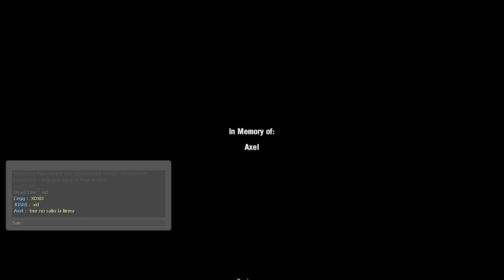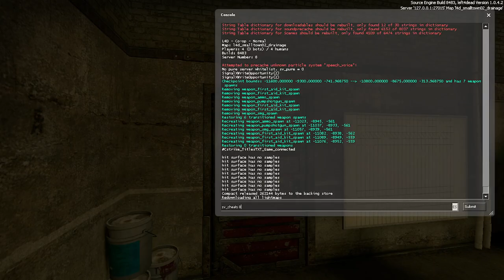Left 4 Dead | Sin Piedad (Completo en español - hablado)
- Opinando about the life lol